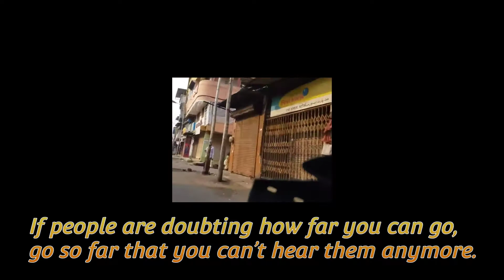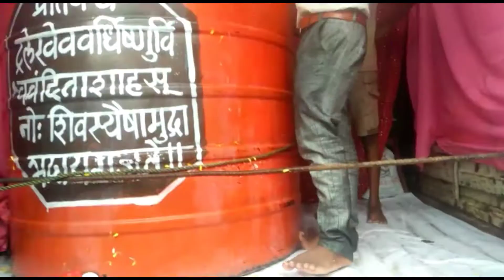Last Day Of Ganpati Bappa Visarjan 😞